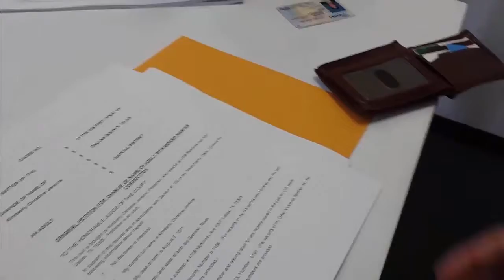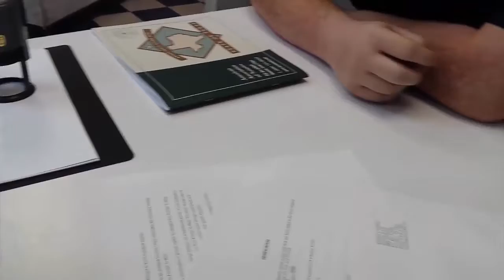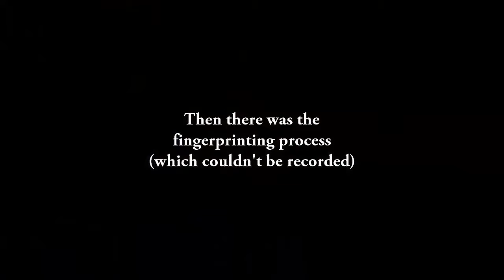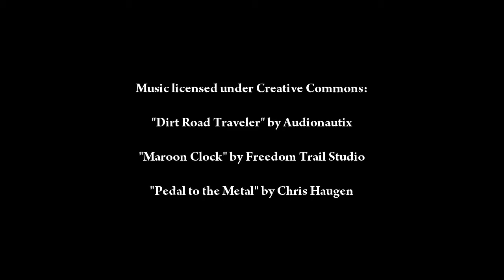Please Allow Me to (Re)Introduce Myself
Originally posted Jan. 29, 2016. I take you through the process of name and gender marker change as part of legal transition. The video was re-uploaded to improve privacy in some areas.